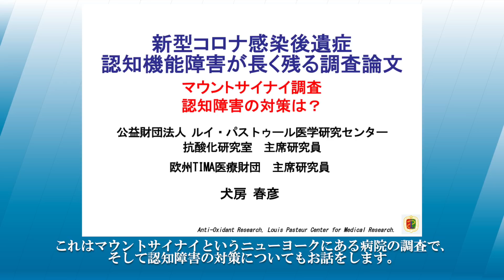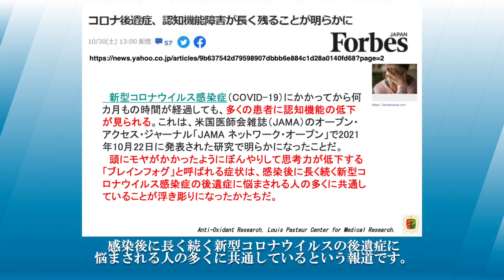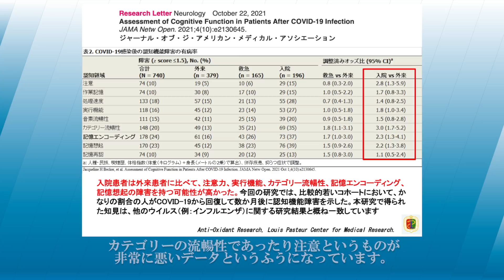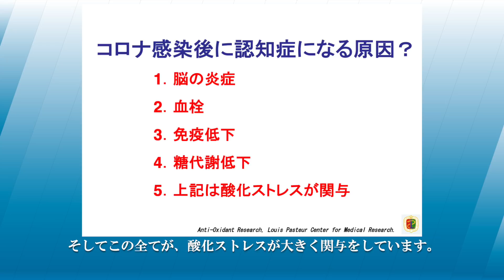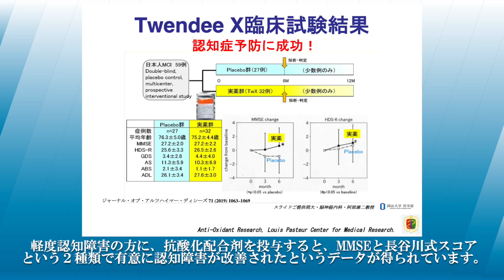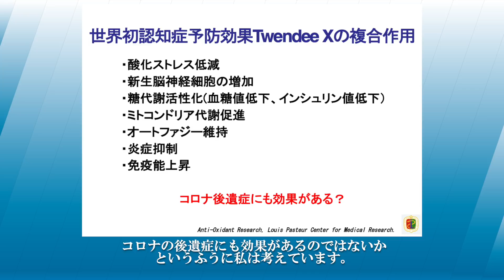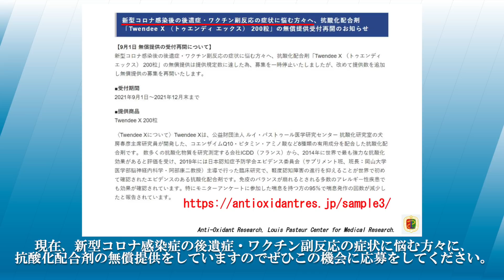【新型コロナ後遺症】認知機能障害、ブレインフォグが多数報告との論文。原因と対策について。／犬房春彦（ルイ・パストゥール医学研究センター／医師・医学博士）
（内容）
新型コロナウイルス感染症の後遺症として、多くの患者に認知機能の低下が見られているとの査読付き論文が発表されました。
頭にモヤがかかったようにぼんやりして思考力が低下する「ブレインフォグ」と呼ばれる症状は、新型コロナウイルス感染後の後遺症として多くの方が悩まれています。その原因について見解をお話しました。

（引用）
・コロナ後遺症、認知機能障害が長く残ることが明らかに
・Assessment of Cognitive Function in Patients After COVID-19 Infection
・世界初の認知症予防を実現～「認知症は酸化ストレス病」を臨床試験で実証～